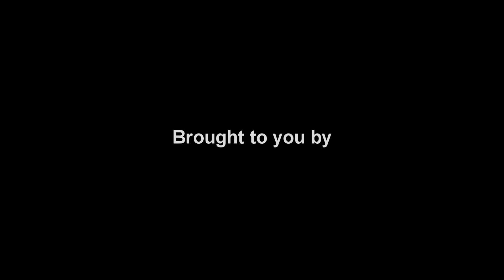Monsters Night 2015 | Official AfterMovie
BAU Engineering Faculty's 2nd Monsters Night - That was fun!